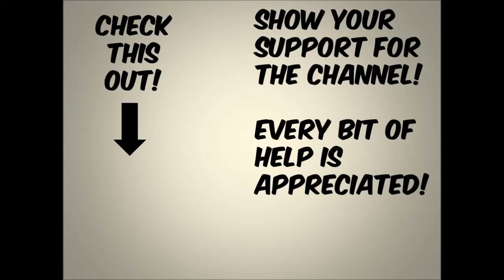Let's Play Bioshock Infinite (Part 15) - CRITRAWKETS!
Player's Note: Well, at least now I can LITERALLY blow sh*t up!

Download link for the game: Steam (some money required)
Thumbnail by: Mr. Vaexiiz (link's in the channel)
Intro/Outro Piece: Marche Slave, by Pyotr Ilyich Tchaikovsky

Once more, since I lack the capability to produce a synopsis, here's one from TV Tropes. Please note, this is spoilerrific, so read at your discretion.

Booker DeWitt (voiced by Troy Baker) is a washed-up ex-Pinkerton Detective whose gambling debts catch up to him and force him to accept one final chance to wipe the slate clean. He finds himself sent to Columbia, a floating city that was once the pride of the United States before it went rogue and became a sovereign city. There, he must extract a young woman named Elizabeth and bring her unharmed to his Mysterious Employers in New York.

But all is not well in the city of Columbia, once heralded as an embodiment of the American Dream. Tension is bubbling under the surface between two opposing factions: The Founders, an ultra-nationalist, xenophobic and fundamentalist ruling class led by "Father" Zachary Hale Comstock; and the Vox Populi (led by the radical Daisy Fitzroy), a movement who once sought fair and just working conditions for the underclass of Columbia, but has since degenerated into a terrorist group fueled on blind hatred.

Booker soon discovers that Elizabeth holds an incredible power within her, one that Father Comstock is determined to keep under his control. They must work together to escape the powderkeg that is Columbia, all while evading the dreaded Songbird: a deranged robotic guardian determined to stop Elizabeth from ever leaving.

Sorry.